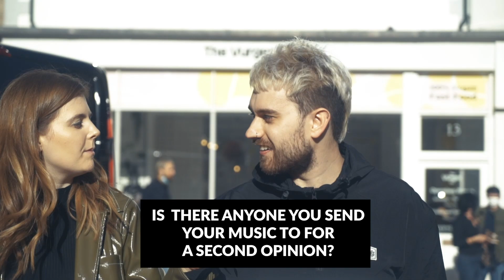Behind The Track: Monrroe & Zara Kershaw - Out Of Time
Monrroe & Zara Kershaw met for the first time a few weeks ago in Brighton to catch up about influences, collaborating and lockdown.